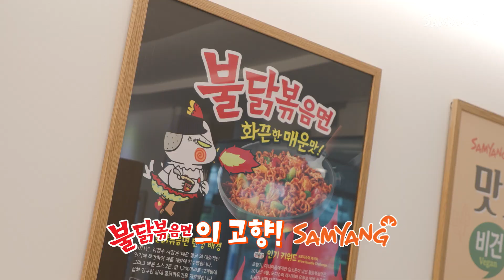합쳐서 구독자 150만? 역대급 유튜버 모두 모인 이유는? (feat. 호치대장)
에나스쿨, 핏블리, 산범, 당황TV가 삼양식품에 왔닭! 🔥🐔
호대장님이 과연 어떤 미션을 줄지 영상을 통해 확인해달랅!

🐔도전! 불닭비빔면 [인스타그램] 이벤트닭🐔
도전! 불닭비빔면 AR필터를 활용하여 먹방 사진/영상 촬영한 뒤
자신의 SNS 속 릴스에 필수 해시태그와 함께 업로드해달랅!
추첨을 통해 10명에게 [도전! 불닭비빔면(5입멀) 1BOX] 를 주겠닭🐔

✓ 이벤트 기간: 4/15(목)~5/21(금)
✓ 당첨자 발표: 5/24(월) (답글로 안내)